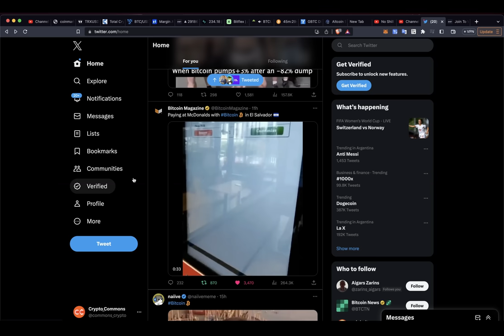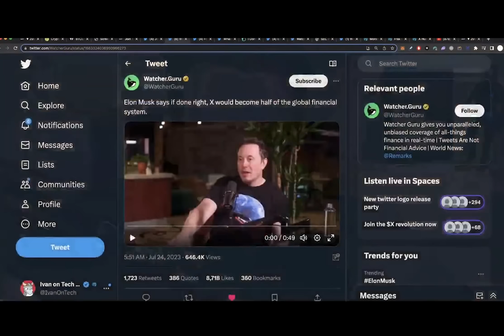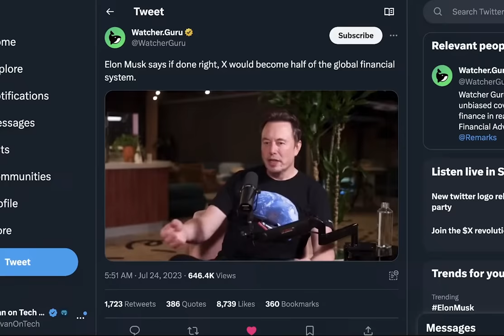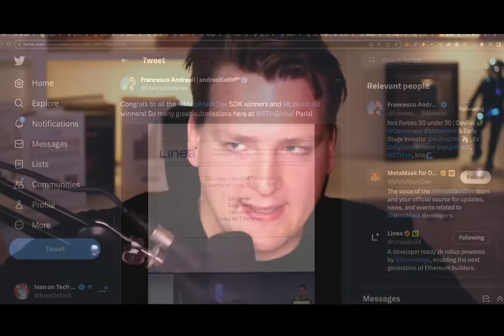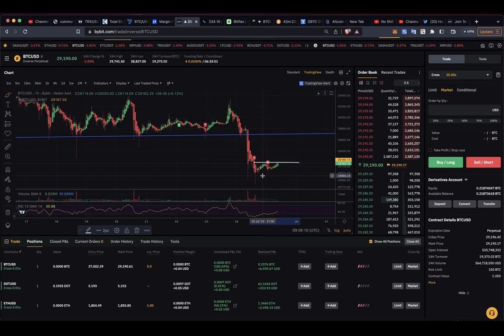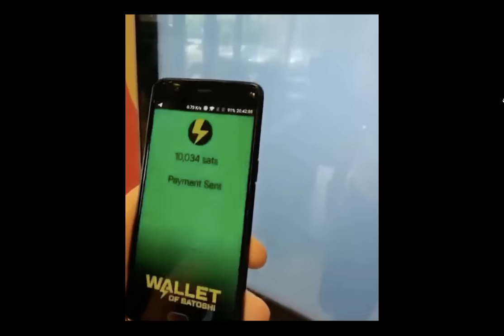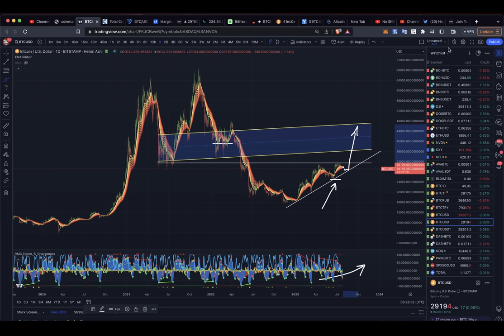СРОЧНО!! ИЛОН МАСК ПРО НОВУЮ ФИНАНСОВУЮ СИСТЕМУ: X / Ребрендинг Твиттера / ЧТО С КРИПТОЙ?!